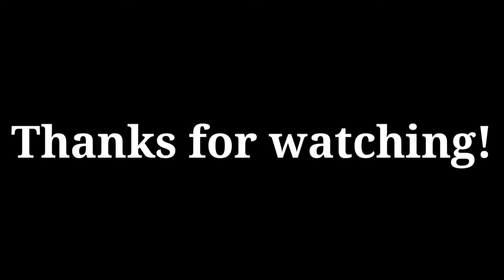Wedding Latest Tassel Designs, Tasssels for blouse , Saree , Lehenga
 Copyrights
 All the contents in this video was created by me Leelavathi. Please do not use any photos and Content without taking my permission.

BLOUSE design,
BLOUSE cutting,
BLOUSE,
TASSEL making,
TASSEL earrings,
TASSEL tutorial,
TASSEL latkan making,
TASSEL for sarees,
TASSEL for duppatta,
TASSEL for dress,
TASSEL for blouse,
TASSEL for lehenga,
LATEST tassel designs,
DESIGNER BLOUSE,
 DESIGNER BLOUSE images,
 STYLISH BLOUSE design 2019,
 STYLISH BLOUSE,
STYLISH BLOUSE design,
STYLISH BLOUSE design 2020,
 BACKLESS BLOUSE,
 BACKLESS BLOUSE design,
Embroidered blouse designs,
Embroidered blouse,